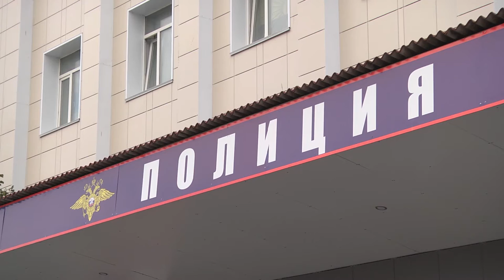Новый руководитель УМВД Колымы